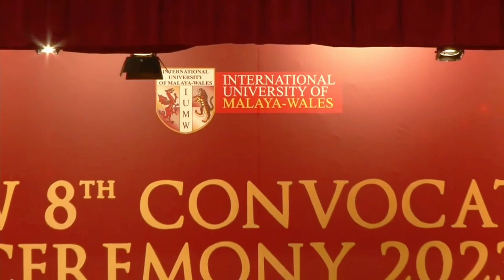You Raise Me Up - Faizullrazzy | IUMW 8th Convocation 2023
Performed by Faizullrazzy
IUMW 8th Convocation 2023
Universiti Malaya Dewan Tunku Canselor